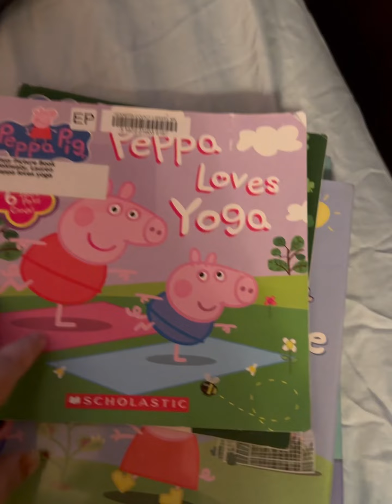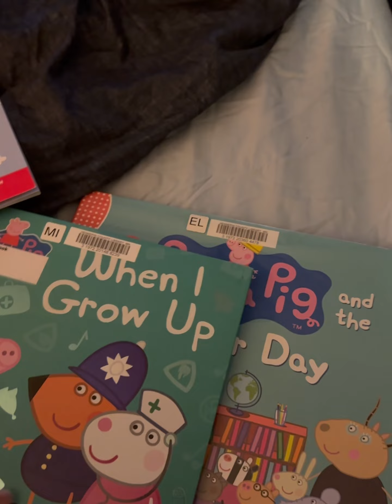Thursday-Short and simple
Tension due to damage , gardening and Roza